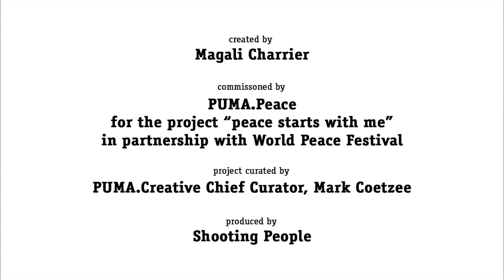Peace start with me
"Peace starts with me"
created by Magali Charrier

project curated by PUMA.Creative Chief Curator, Mark Coetzee